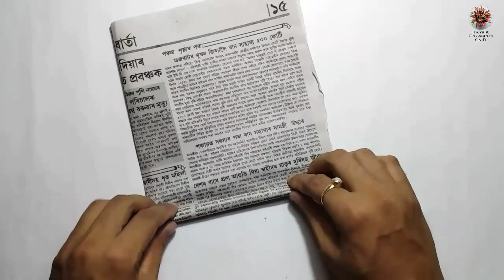Janmashtami special craft | paper fluit | peacock feather making